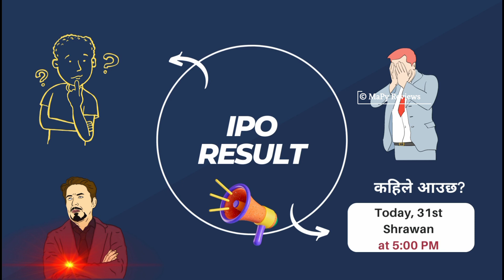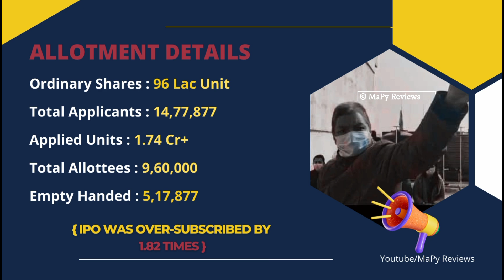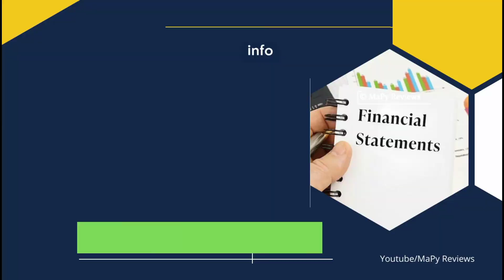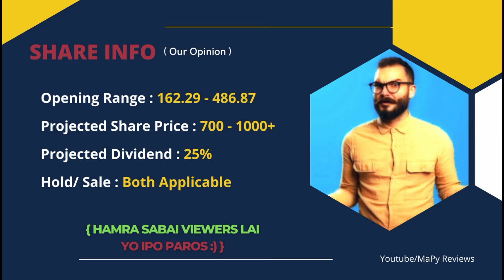Reliable Nepal Life Inusrance IPO Result & Opening Range!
In this video, we'll talk about the fixed IPO Result date of Reliable Nepal Life Insurance Limited, along with allotment details and the financial status of the company. We'll also talk about dividend capacity, the opening range, and the projected share price of this company.

** You can check IPO Result of this company via this

** Watch Now **

** More About Reliable Nepal Life Insurance Limited **

• Follow Us •

• Music Credit •

• Intro Music •

• Outro Music •